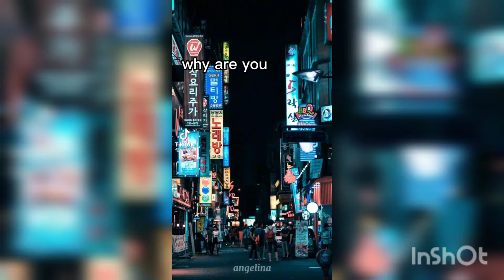Korean Actors Being Gentleman Part-1